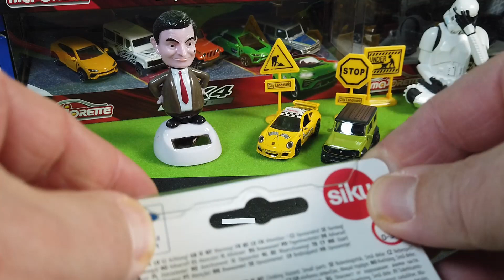Siku: Ford Mustang GT | Just Small Cars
Presenting the yellow Ford Mustang GT by Siku.

My Channel Just Small Cars is about model cars, diecast cars and scale cars of different brands and sizes. I make videos of small cars and hope they entertain you. I am unboxing model cars, review scale cars and show vintage toy cars.